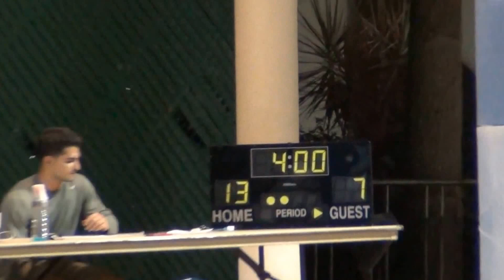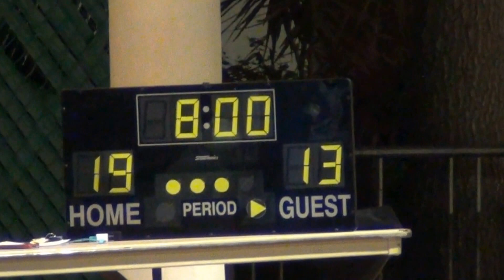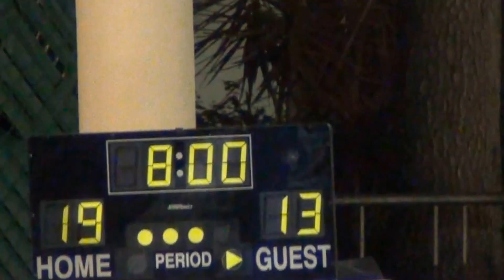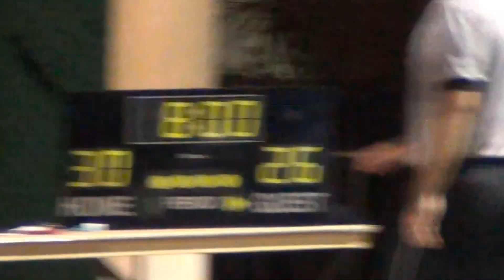Hugo Basket BethAm 2013 09 19